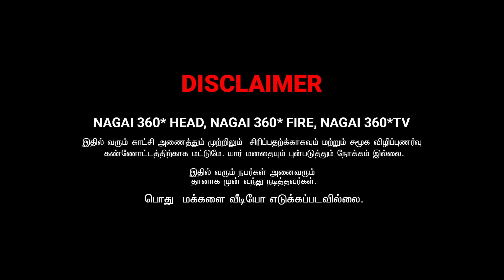Nakkalya Unakku............... Sharmesh Prank | Nagai 360* Fire